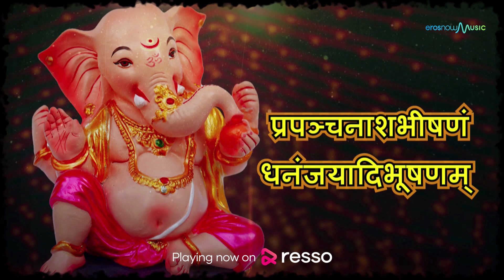Ganesh Stuti by Shantanu Herlekar | Ameya Naik | Eros Spiritual | गणेश स्तुति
An Ode to Lord Ganesha.

Title: Ganesh Stuti
Singer: Shantanu Herlekar
Lyrics: Shri Adi Shankarachaarya
Chorus: Arpita, Bharat, Prateek, Shruti
Violin: Varun Nair
Mixed and Mastered by Francisco Nicholson
Label: Eros Now Music

|| गणेश स्तुति ||

मुदाकरात्तमोदकं सदा विमुक्तिसाधकं
कलाधरावतंसकं विलासिलोकरक्षकम् ।
अनायकैकनायकं विनाशितेभदैत्यकं
नताशुभाशुनाशकं नमामि तं विनायकम् ॥१॥
नतेतरातिभीकरं नवोदितार्कभास्वरं
नमत्सुरारिनिर्जरं नताधिकापदुद्धरम् ।
सुरेश्वरं निधीश्वरं गजेश्वरं गणेश्वरं
महेश्वरं तमाश्रये परात्परं निरन्तरम् ॥२॥
समस्तलोकशंकरं निरस्तदैत्यकुञ्जरं
दरेतरोदरं वरं वरेभवक्त्रमक्षरम् ।
कृपाकरं क्षमाकरं मुदाकरं यशस्करं
मनस्करं नमस्कृतां नमस्करोमि भास्वरम् ॥३॥
अकिंचनार्तिमार्जनं चिरन्तनोक्तिभाजनं
पुरारिपूर्वनन्दनं सुरारिगर्वचर्वणम् ।
प्रपञ्चनाशभीषणं धनंजयादिभूषणम्
कपोलदानवारणं भजे पुराणवारणम् ॥४॥
नितान्तकान्तदन्तकान्तिमन्तकान्तकात्मजं
अचिन्त्यरूपमन्तहीनमन्तरायकृन्तनम् ।
हृदन्तरे निरन्तरं वसन्तमेव योगिनां
तमेकदन्तमेव तं विचिन्तयामि सन्ततम् ॥५॥
महागणेशपञ्चरत्नमादरेण योऽन्वहं
प्रजल्पति प्रभातके हृदि स्मरन् गणेश्वरम् ।
अरोगतामदोषतां सुसाहितीं सुपुत्रतां
समाहितायुरष्टभूतिमभ्युपैति सोऽचिरात् ॥६॥

Ganesh Stuti song streaming on our partner platform..